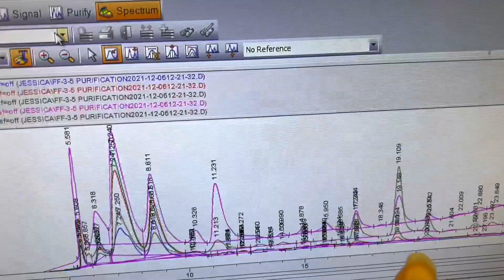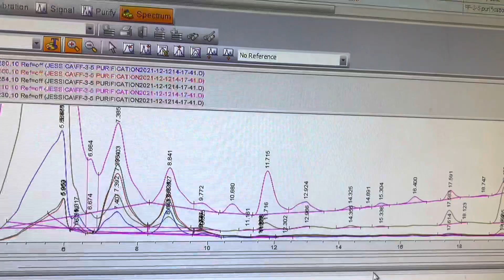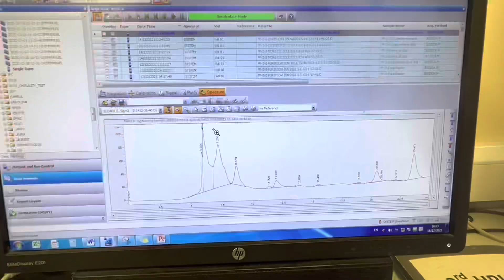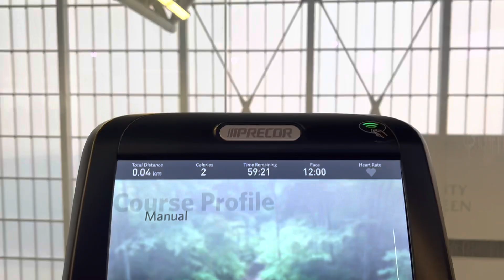PHD LAB VLOG: positive vibes only until Christmas | My PhD and Me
Hello and welcome back to another lab vlog!

It's the second last week of being in the lab before Christmas and I'm trying to keep my spirits high and power on until the holidays! Do you have any plans for the Christmas holidays?

I hope you enjoy and thanks again for watching 😊

- - - about me - - -
My name is Jessica and I’m a 3rd year PhD student at the University of Aberdeen studying a PhD in chemistry, specifically in the area of marine natural products. I started my YouTube channel to document my PhD journey and to offer my advice to other students. Thanks for stopping by!

- - - music used - - -
Beat Memories - Lukrembo
Imagine - Lukrembo
Marshmallow - Lukrembo